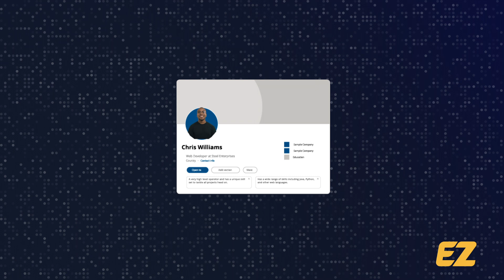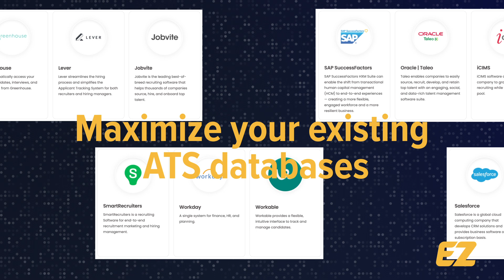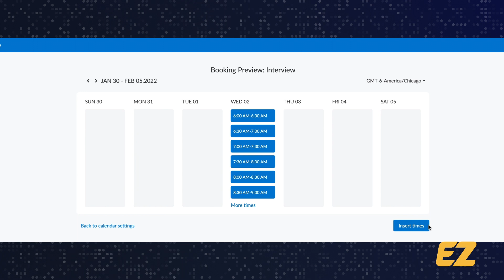What is hireEZ?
hireEZ - Outbound recruiting made easy!

hireEZ is the leading outbound recruiting platform that puts recruiters in control with greater access to untapped talent pools, market insights to build data-driven recruiting campaigns and
marketing automation to scale candidate engagement.

With hireEZ, recruiters can break free from the restraints of outdated inbound recruiting solutions and hire hard-to-fill roles during this especially competitive labor market.